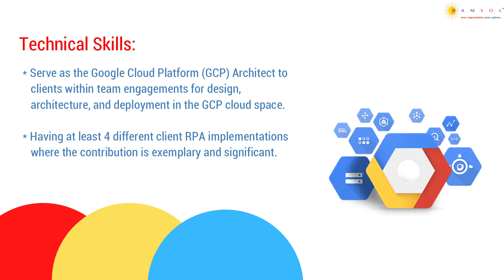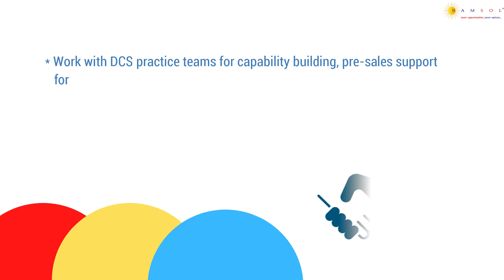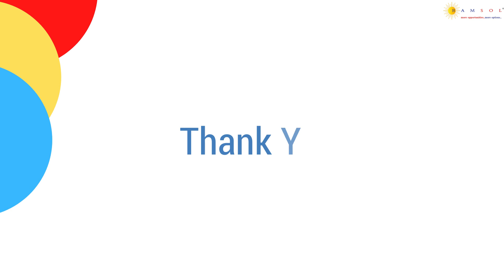GCP Architect | GCP Architect Jobs | Google Cloud Platform Architect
We have summarized the job description with the skill sets needed to apply for the job. The job ID for this job is GCPArchitectHC31.

If you wish to apply for the earlier job videos, the ID's are MLEngineerECS05, ITDesktopSupportRI06, ComputerVisionECS04, MarketOfficerCM11, DesignEngineerHIP01, JavaBackendDeveloperSC74, ERPAnalystRI05, ReliabilityEngineerLI13, CloudArchitectNS13, SeniorMLEngineerECS06,  TransferAnalystSSU37,  SitecoreDeveloperVC02, SalesEngineerHIP02, JavaDeveloperSC78, DeputyManagerCM14,  SharePointDeveloperRI06,  ProductionSupportSSU38,  FCCTestingSC79, ManagerOperationCM16,  SnowflakeDataEngineerSSU40, BusinessAppDeveloperVB02,  RPADeveloperRI07, TableauProfessionalSC71,  FundAccountingSSU41,  BluetoothFirmwareDeveloperLT04, AzureDeveloperHG12, DataModelerSC72, and AzureArchitectHG13 , HyperionProfessionalSC73, JavaFullStackSC74,  SiliconValidationWI05, AngularJSKT03, SoftwareDeveloperSG14, SupportEngineerLT06, AndroidDeveloperSG15, SAPPMGC01, AGMHRCM16,  GeneralmanagerCM19, EmbeddedAutomationEngineerLT10, SAPSucessFactorsGC03, SAPSDConsultantGC05, FullstackDeveloperWB01 CashOperationSC77, ZonalManagerCM20,PLSQLdeveloperSSU42, AzureDevopsWI05, JavaFullStackDeveloperSC87, and CloudArchitectWI10, MeridiumAdminWI11, SeniorConsultantNS20, InvestorServicesSSU50, JavaFullstackDeveloperSSU51, ITBusinessAnalystLT12, AreaSalesManagerCM23,  JavaApiSG16, and AreaMarketingManagerCM24.